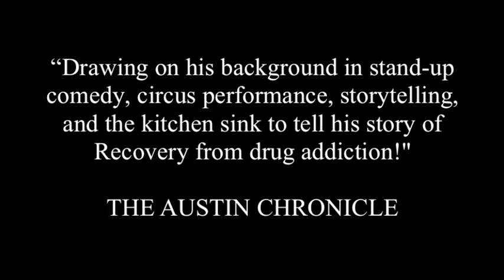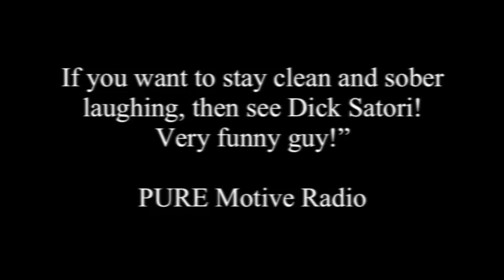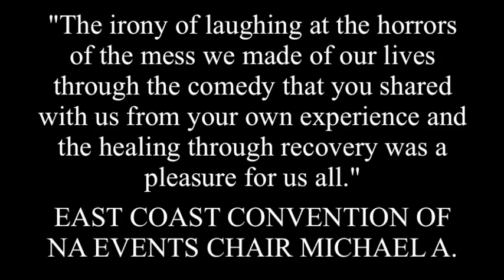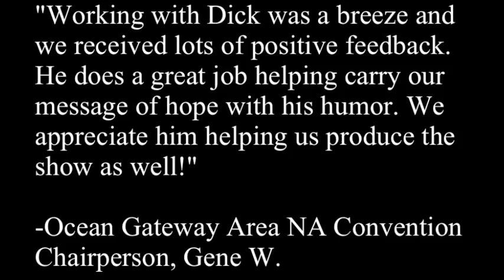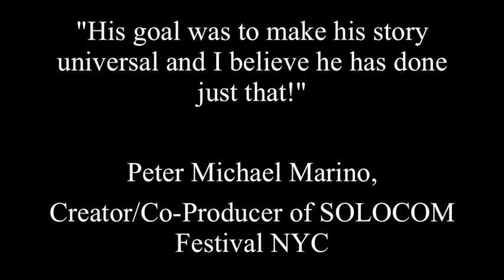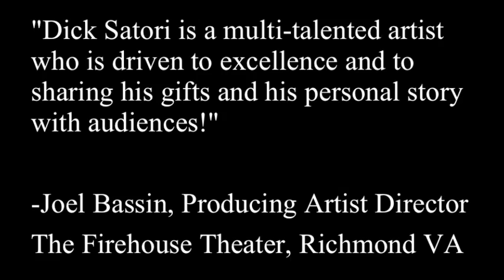Recovery Comedy Show, "Monkey Off Back - Circus Still In Town!" by Dick Satori (Trailer)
Thanks for checking out a preview of my Recovery Show, 'Monkey Off Back - Circus Still In Town!'.  I am currently touring and would love to come to your area and share my experience, strength, and hope with hilarity!